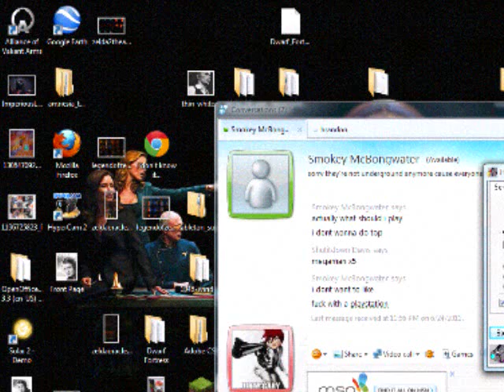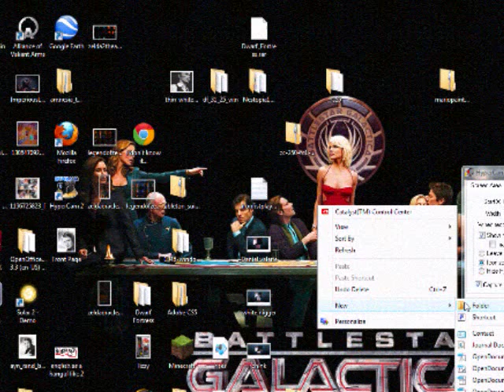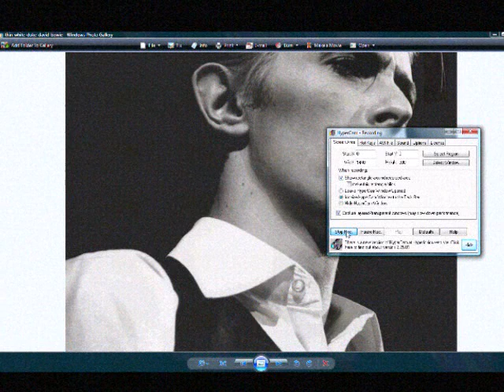Let's Play Clean Up My Desktop Part 1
I clean out my Desktop :)